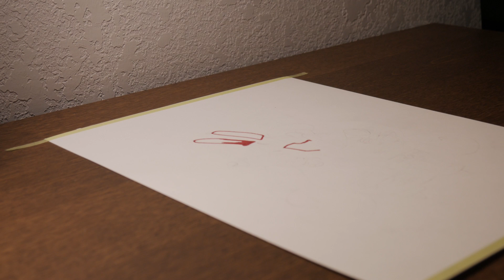Drawing a Sponge Bob Doodle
In this video I will attempt to draw a Sponge bob Doodle.